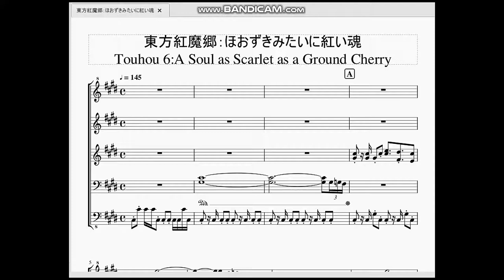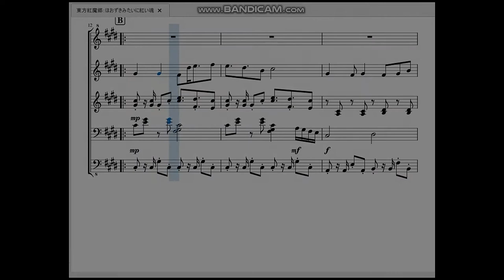東方紅魔郷：ほおずきみたいに紅い魂 Touhou 6：A Soul as Scarlet as a Ground Cherry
今回は東方紅魔郷1面道中曲「ほおずきみたいに紅い魂」を作らせて頂きました。

…が、東方の曲はあまりに難しく、自分の力だけで完成まで漕ぎつける事が出来ませんでした。故に、東方projectの曲は、主に「Shintaro16」さんという方の動画を参考に作らせてもらっています。この場を借りてお礼申し上げます。
　曲としては、windows版東方project記念すべき最初の道中曲ですね。この時点で既に発狂ピアノが組み込まれているのが素晴らしいです。